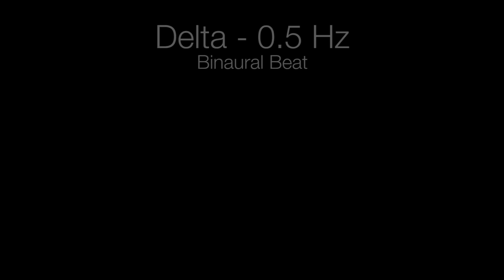'Deep Relaxation' Delta Binaural Beat - 0.5Hz (1h Pure)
Want to listen to this Binaural Beat offline and without interruption of ads? Get the full audio in high quality

A Binaural Beat is composed of two different frequencies, one being played to the left, the other to the right ear. Our brain picks up on the frequency difference and is entrained to that frequency, which subjectively produces the consciousness states associated with this brainwave frequency.

For full effect use headphones. You can also combine these Binaural Beats with other Music, Podcasts, Videos by letting it play in the background.

The Hz in the title always refers to the difference between the two frequencies and never to the frequency of the audio itself. A Binaural Beat of 20Hz means there are two tones playing, creating a difference of 20Hz (For example 100Hz on the left ear and 120Hz on the right ear).

1 Hour pure Binaural Beat. No Background Sounds.

Delta Binaural Beats entrain Delta Brainwaves in your Brain.Best for Sleep, Deep Rest, Deep Meditation, Recharging, etc.